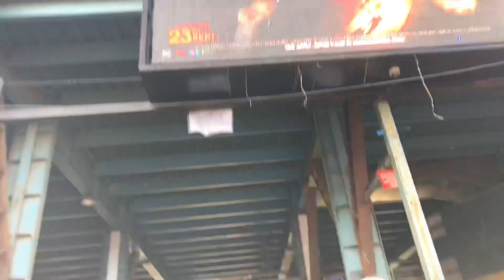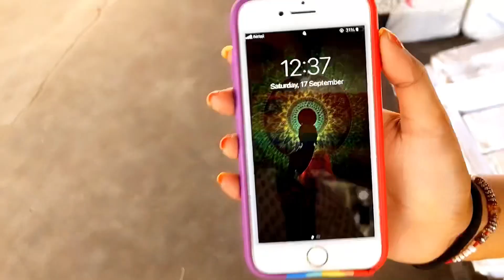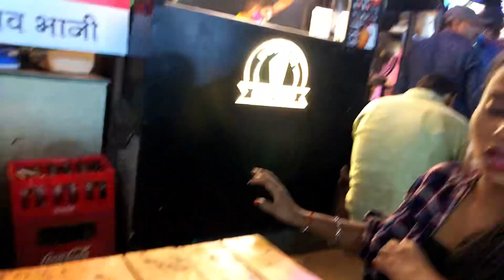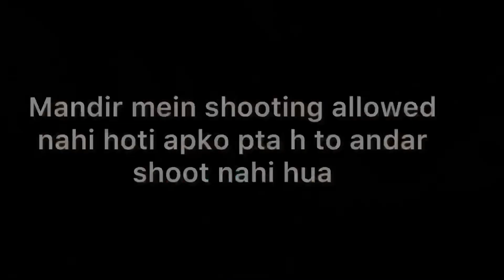PUNE CITY MEIN MAZA AAYA || DAY - 1 ❤️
hiii everyone so here i am back with super amazing vlog ... guys iss vlog mein pune se related information market mandir food chai aapko sab kuch milega ..
video ko last tak jaroor dekhna and next vlog trekking par rahega proper ..